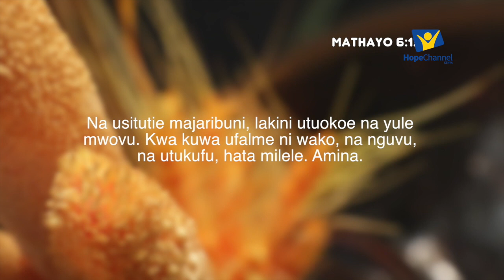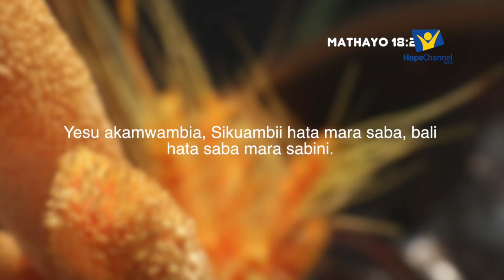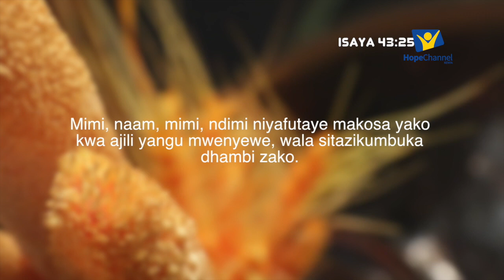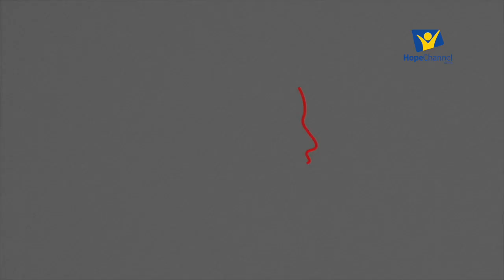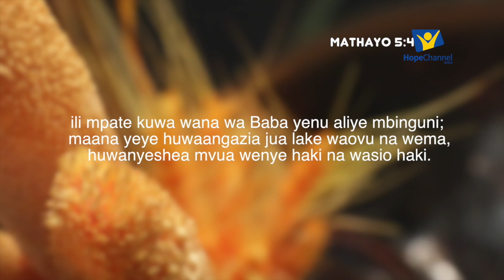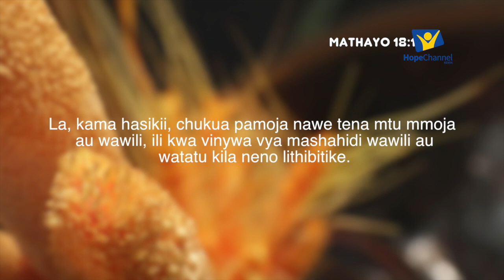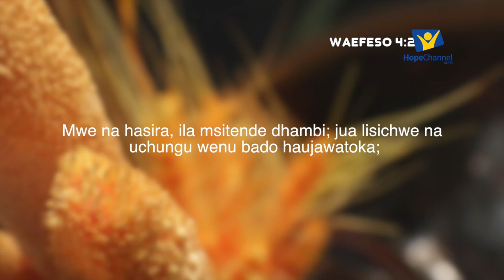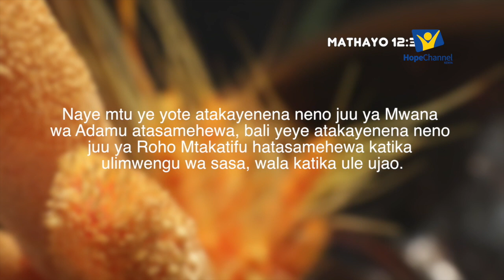Sn.1 Ep.3 Msamaha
Licha ya kukosewa na uchungu kuzidi kiasi, kuna haja kweli ya kusamaheana. Na je msamaha inamfaa mkosaji au aliyekosewa. Ungana nasi tujifunze pamoja.